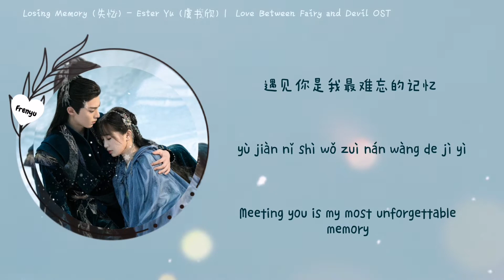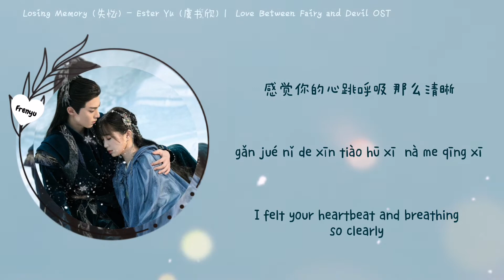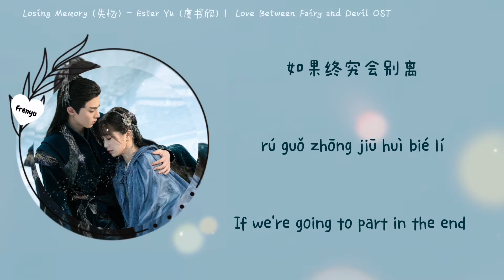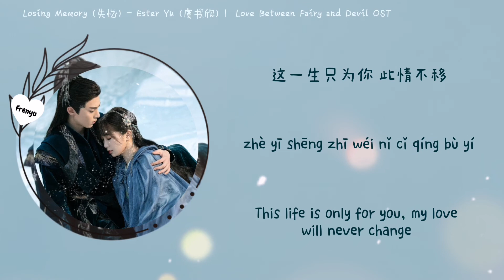[Hanzi | Pinyin | English] Losing Memory (失忆) - Ester Yu (虞书欣) | Love Between Fairy And Devil OST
Song : Losing Memory
Artist : Ester Yu (虞书欣)
Drama : Love Between Fairy And Devil 2022
Lyrics : Hanxi | Pinyin | English